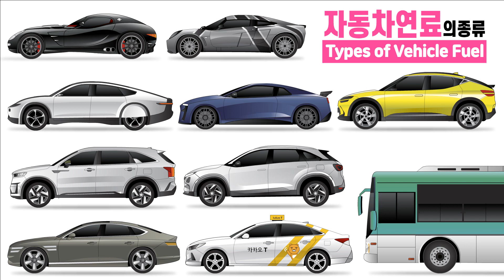자동차 연료의 종류/ Types of Vehicle Fuel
지난 7월 14일 유럽연합 EU는 2035년부터 내연기관 자동차의 판매를 금지한다고 선언하였습니다.

2016년 체결된 파리기후협약 이후 전세계는 화석연료를 대신할 수 있는 무공해 신재생 에너지에 대해 관심을 가지게되었고, 2050년 탄소 배출 제로를 목표로 친환경차로 전환하려는 움직임이 활발하게 일어나고 있습니다. 노르웨이,네덜란드는 2025년 내연기관차 생산판매를 모두 금지 한다고 발표하였습니다.

가솔린자동차 Gasoline
디젤자동차 Diesel
LPG 자동차 Liquefied Natural Gas
CNG자동차 Compressed Natural Gas
전기차 Battery Electric Vehicle
수소전기차 Fuel Cell Electric Vehicle
에탄올자동차 Ethanol
바이오디젤 자동차 Biodiesel
풍력자동차 Wind
태양광자동차 Solar